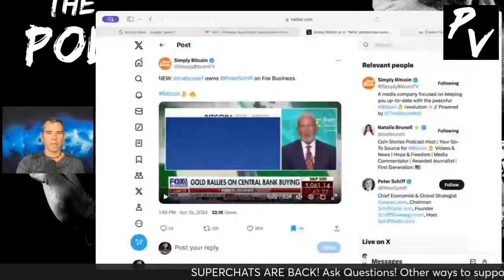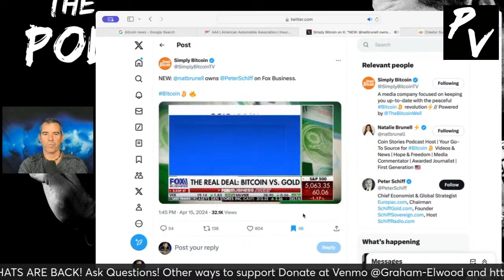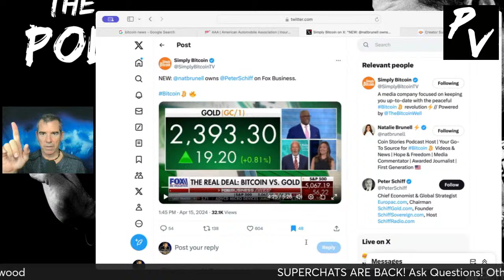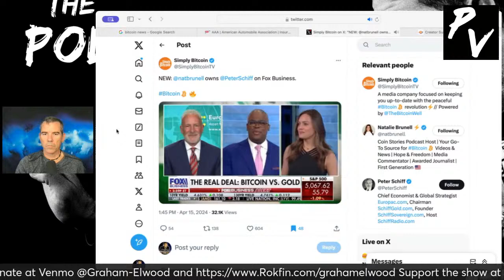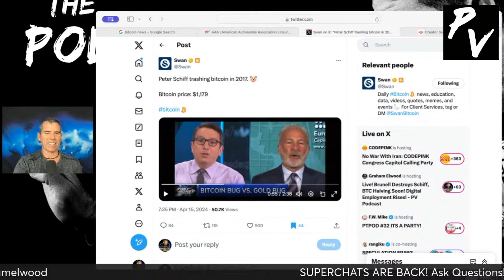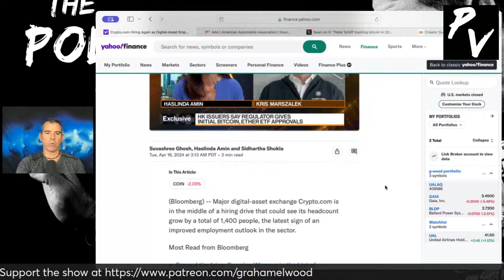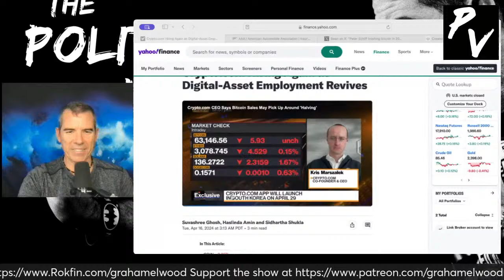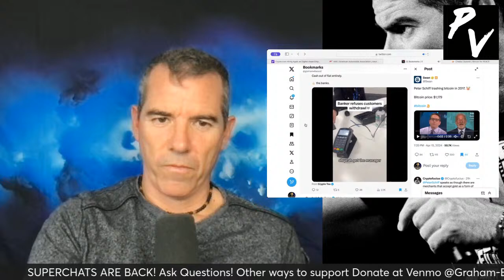Live! Brunell Destroys Schiff, BTC Halving Soon! Digital Employment Rises! - PV Podcast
Upgrade! Want to create live streams like this?